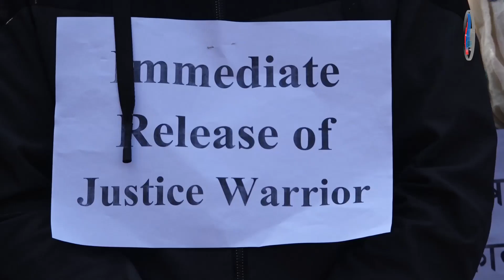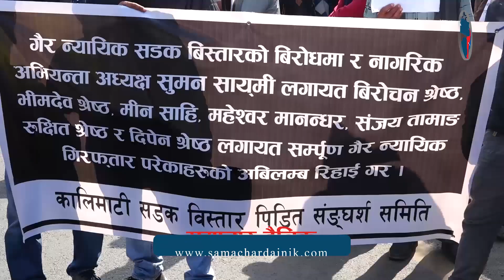विकासको नाममा जारी प्रतिगमनविरुद्ध बृहत् नागरिक आन्दोलनले सोमबार पनि काठमाडौंमा प्रदर्शन